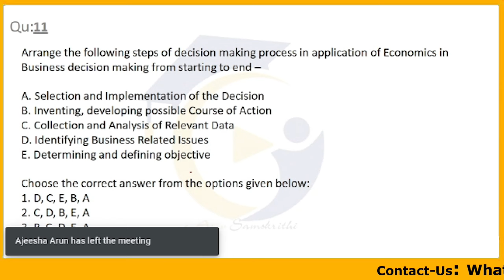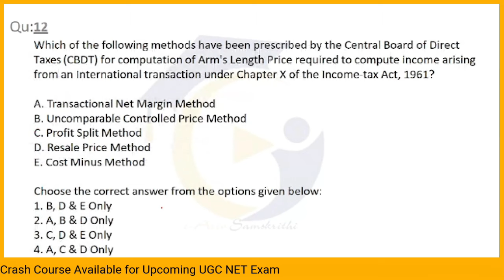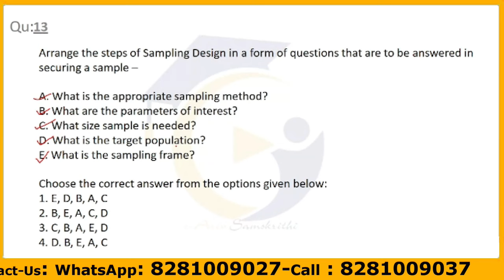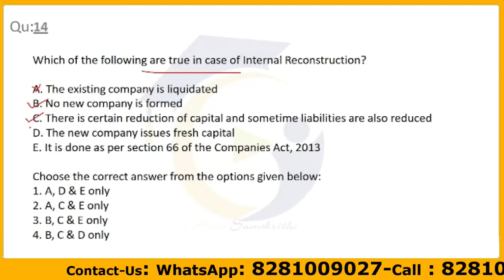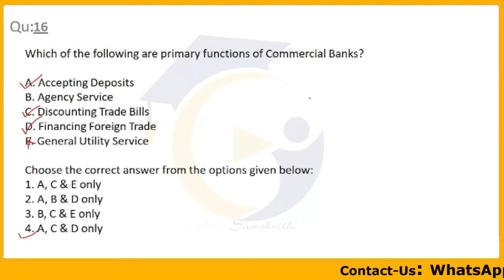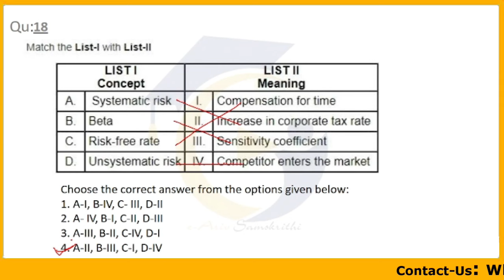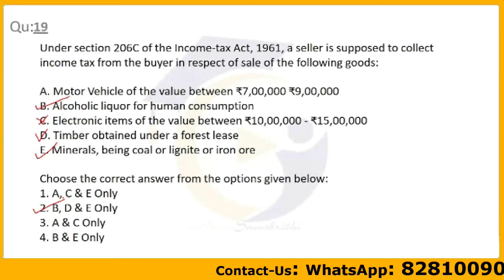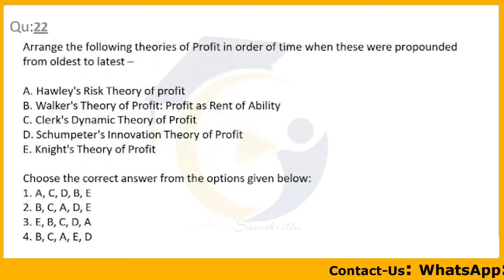Commerce Class in Malayalam |UGC NET Re Exam 2024 Shift 1 Question Discussion Part 2 |Pattern Change